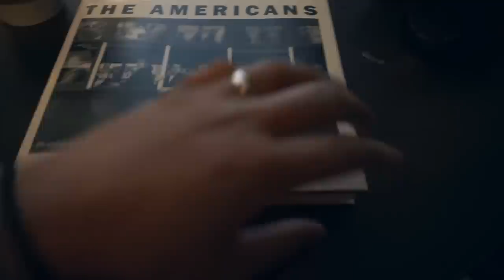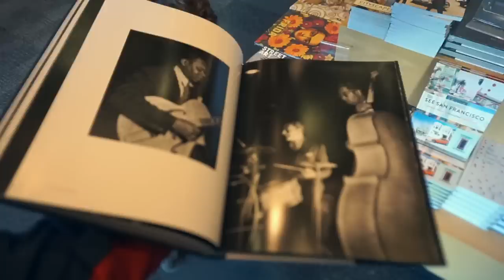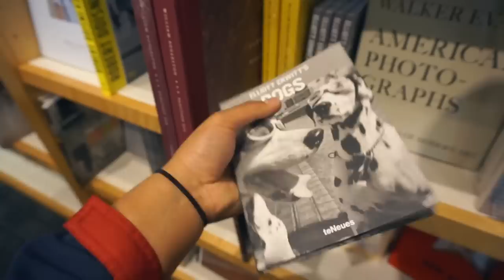Canon F-1" New" First Impressions (SF Street Photography)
In this episode we take out the Canon F-1 New putting it to the test of the streets of San Francisco. San Francisco street photography is usually fast paced, lots of tourist and with that comes the ability to g unnoticed. The F-1 though a fairly large camera made its mark and left me speechless after every frame! Also met up with a homie to talk more about photography!

Canon F-1 First Impressions:
- Heavy but solid camera
- Love that its mostly made out of metal
- Options for aperture and shutter priority is dope
- Takes the saucy canon FD Glass
- Removable prism is always a plus

Overall the Canon F-1 is an absolute beast! Professional as hell no wonder this thing has been credited to be one of the greatest SLR's EVER made. Pick yourself up on off eBay for $200 buy a couple of lenses while they're still pretty inexpensive and enjoy one of the greatest analog experiences ever!

Follow Drew!

Filming Equipment used:
Sony a5000
Manfrotto tripod
16-50  kit lens

How to buy film camera.